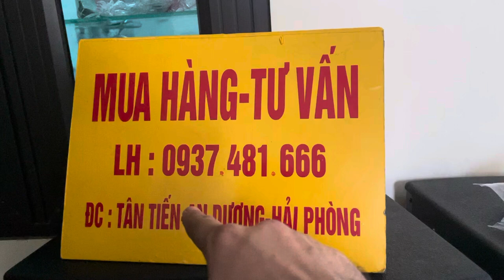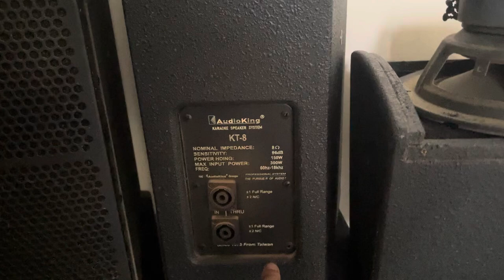Loa Full 20 Audioking , siêu chất , phễu đỏ , tiếng hay Giá rẻ LH 0937 481 666